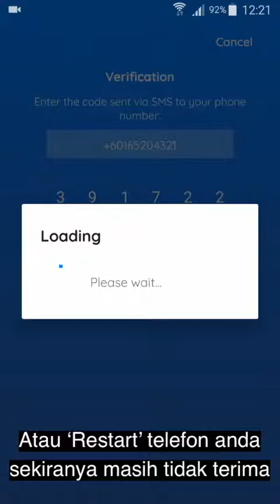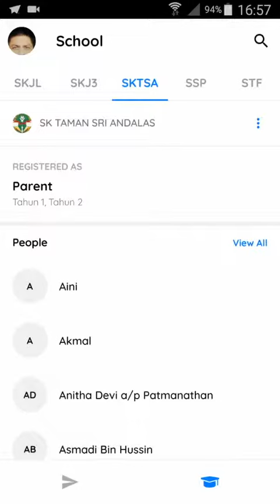Sync 2.0@SK Jalan Kebun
SK Jalan Kebun menggunakan aplikasi Sync sebagai sistem e-komunikasi rasmi sekolah yang telah dinaik taraf kepada versi kedua 'Sync 2.0' pada 20 Disember 2018.

Ini bagi menampung lebih ramai pengguna serta menjamin kestabilan terutama pada waktu kemuncak.

Ibu bapa, guru serta murid disarankan untuk memuat turun aplikasi ‘Sync 2.0’ agar tidak ketinggalan dalam mendapatkan informasi penting dari pihak sekolah.

Sila klik link dibawah untuk muat turun aplikasi Sync 2.0@SK Jalan Kebun

Kata carian nama sekolah: SK Jalan Kebun

Mohon kongsi video ini dengan guru dan penjaga lain.